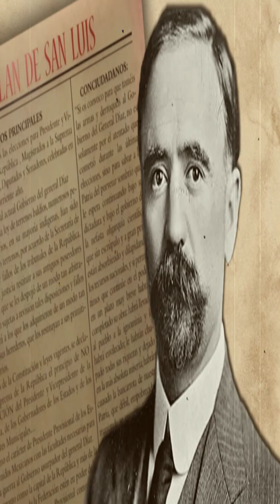SUSCRÍBETE! La Historia de Francisco I. Madero en 60 segundos